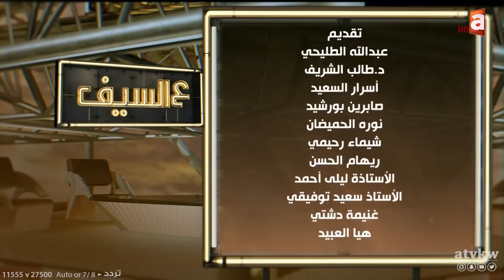آخر امسيات ع السيف في 2019 مع النجمة مرام البلوشي